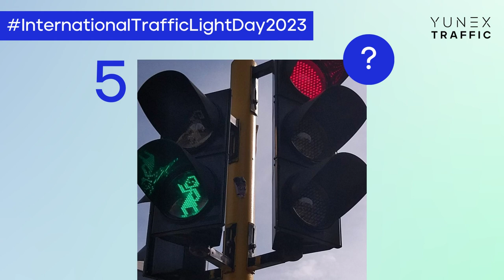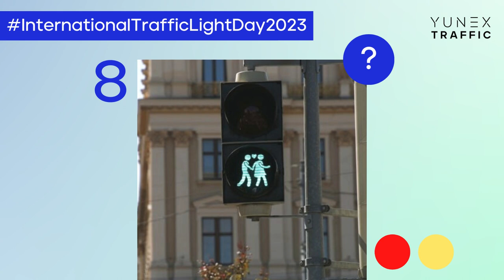Quiz: Traffic lights from around the world 2023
August 5 is International Traffic Light Day!🚦

 Join us in celebrating this special day by testing your knowledge of unique traffic lights from various corners of the world. In this exciting quiz, we've gathered some of the most remarkable traffic lights that you've probably never seen before! 👁️‍🗨️

Can you identify the cities and countries where these distinctive traffic lights are located? Watch the video and put your geography skills to the test! 🚀

Get ready to be amazed as we showcase traffic lights that stand out from the crowd. From vibrant artistic designs to innovative safety features, these signals are more than just red, yellow, and green. Once you've watched the video, don't forget to drop a comment sharing which traffic lights surprised you the most or which ones you found particularly unusual. How many were you able to guess correctly?

Let's see who the true traffic light aficionados are! Let's come together to celebrate the crucial role that traffic lights play in keeping our roads and communities safe.🚦❤️